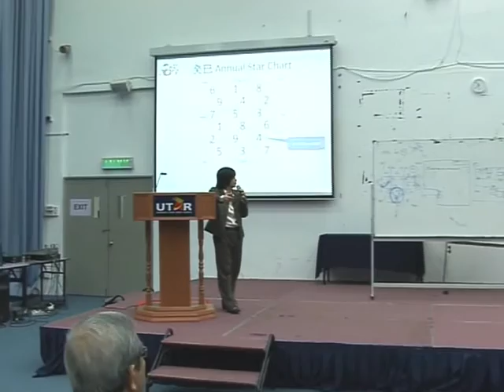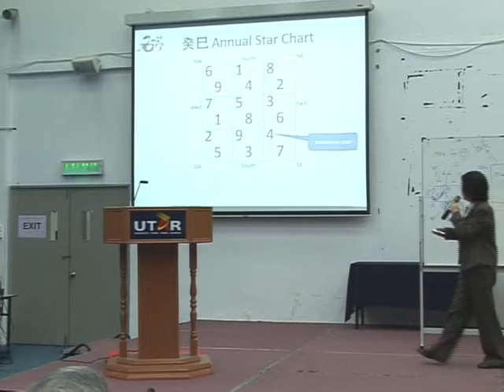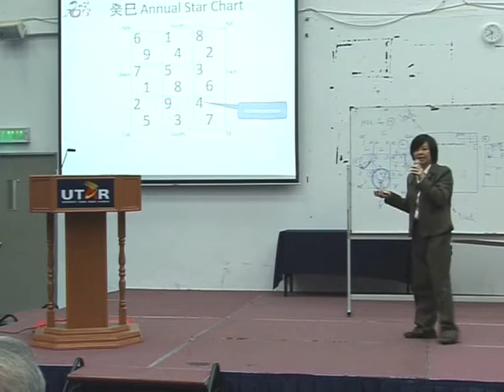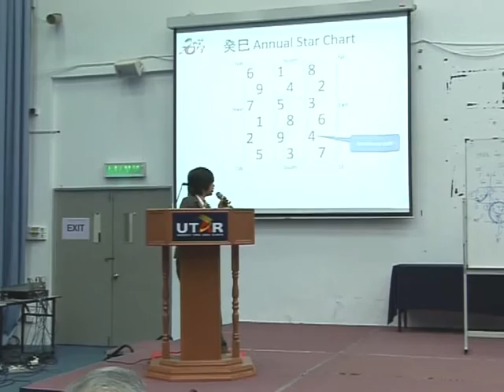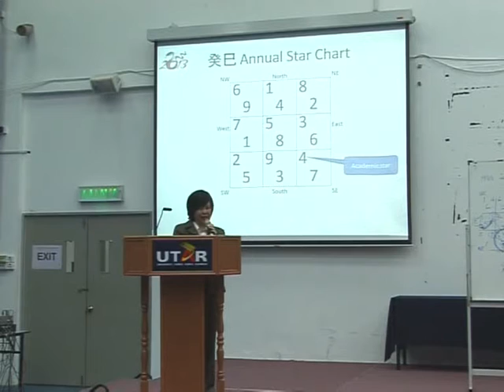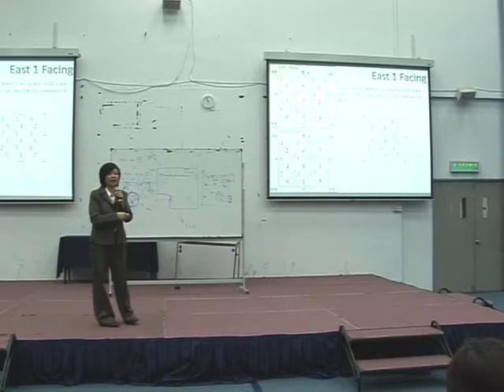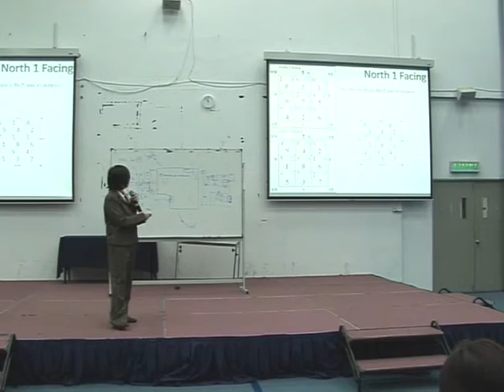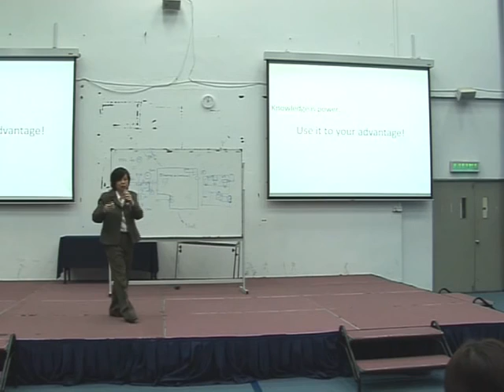2014 [Talk] Use FENG SHUI to Turn the Lights ON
Easy Feng Shui Tips for Your Workplace